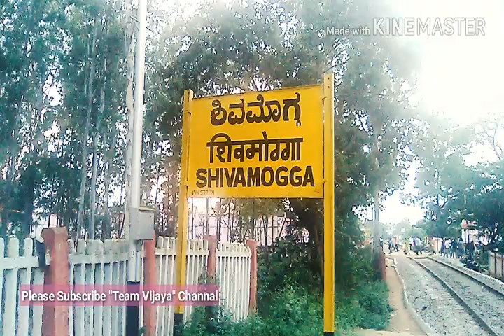Adi Krutike Harohara jatre ಆಡಿ ಕೃತಿಕೆ ಹರೋ ಹರ ಜಾತ್ರೆ Sri Bala Subramanya Temple guddekal Shivamogga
Aadi Krithigai is a day auspicious for Lord Muruga and Especially This Day Denotes the divinity between mother and child relationship and this year it falls on August 04-05, Karthikeya or Muruga is the second son of Lord Shiva and Mother Parvathi. Interesting and inspiring are his birth and feats, which are elaborately described in the 'Skanda Purana'.

ಶಿವಮೊಗ್ಗೆಯಲ್ಲಿ ನಡೆದ ಆಡಿ ಕೃತಿಕ ಹರಿಹರ ಜಾತ್ರೆಯ ದೃಶ್ಯಾವಳಿ. ವರ್ಷಕ್ಕೊಮ್ಮೆ ನಡೆಯುವ ಈ ಜಾತ್ರಾ ಮಹೋತ್ಸವಕ್ಕೆ ಲಕ್ಷಾಂತರ ಸಂಖ್ಯೆಯಲ್ಲಿ ಭಾಗವಹಿಸಿದ ಭಕ್ತ ಸಮೂಹ.
ದೂರದ ಊರುಗಳಿಂದ ಬರುವ ಹರ

Please like this.

  Creative Hut Stage For New Ideas

Muruga in Tamil means beauty. Extolled as the epitome of beauty, valour and "Jnana" [Supreme Knowledge], Muruga is worshipped in several ways, through various rituals. In all Murugan temples, special poojas,abhishekamas and yagams are conducted for Lord Muruga on Aadi Kirthigai day. In all the Aaru Padai Vedu (Six Battle Camps of Muruga) Temples and also at our ongole skandagiri Sri Vali Devasena Sametha Subramanya Swamy temple, special poojas are held and 100's of devotees walk and come and offer kavadi for Muruga in streets of ongole approx 5kms by ustav procession.

Aadi Karthigai

Aadi is the divine month when Gods and Goddesses decide to enhance the lives of their graceful creations-we, the humans.

The Tamil month of Aadi falls during the second half of the year known as Dakshinayanam when the Sun transits from the northern hemisphere to the Southern during July. The transition from the Southern to the Northern hemisphere in the month of January is known as Uthirayanam. From times immemorial, both these periods have been considered as auspicious for the worship of the Gods and Goddesses.

Aadi Krithigai and Thai Poosam are important festivals for Lord Subramaniya. For the Goddess Maariamman also the month of Aadi is very auspicious. Aadi Pooram and Aadi Peruku are very popular festivals in the rural areas of Tamilnadu.

How Aadi Karthigai festival came into belief and existence

According to Skanda Purana, Lord Muruga took birth from third eye of Lord Shiva as six flames. Agni and Vayu deva carried the six Flames of Lord Muruga to the Saravana Poigai. Kaarthigai Pengal took care of the six babies from Lotus flowers in Saravana poigai.When Lord Muruga attained boyhood, Goddess Parvati took six babies from Kaarthigai Pengal and made them to single boy with six faces. Hence Lord Muruga is also called Lord Shanmuga. Lord Shiva and Goddess Parvathi granted Kaarthigai pengal boon that special poojas for Lord Muruga will be held in every Krithiga nakshatra.

The Krithigai star or Nakshatram is considered highly auspicious to worship Muruga. And Aadi Krithigai is more important because Aadi is the first month in the Dakshinayana punyakalam – when the sun god changes his direction from north to south.

Why Hindus celebrate Festivals?

Hindus take every opportunity to celebrate festivals, which allows them to express their feelings and emotions.

To understand and appreciate the spirit behind the observance of these festivals and sacred days, a basic knowledge of the concept of the four ‘Purusharthas’ (cardinal principles) is necessary. The Purusharthas are: ‘Dharma’ (righteousness), ‘Artha’ (wealth), ‘Kama’ (fleshly desires) and ‘Moksha’ (liberation from the transmigratory existence). The great sages of yore, who evolved this system, conceded the existence and the need to fulfill the natural instincts of human beings towards the pleasures of ‘the here and the now’.

The Hindu festivals and sacred days with their twin aspects of ‘vratas’ (religious) and ‘utsavas’ (festivals) are designed exactly for this purpose of achieving the metamorphosis of the human being from the mundane to the supra mundane level.

Aadi is the divine month when Gods and Goddesses decide to enhance the lives of  their graceful creations-we, the humans. The Tamil month of Aadi falls during the

second half of the year known as Dakshinayanam when the Sun transits from the  northern hemisphere to the Southern during July.

The transition from the Southern to the Northern hemisphere in the month of January is known as Uthirayanam. From times immemorial, both these periods have been   considered as auspic

Please like this.